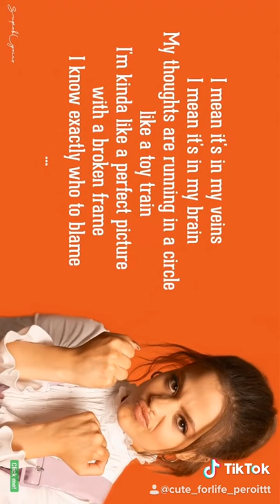Sarah Jeffery |from tik tok